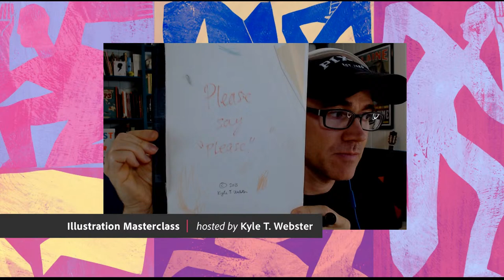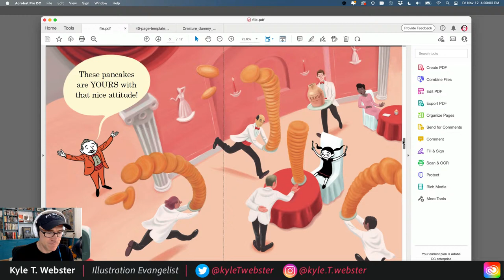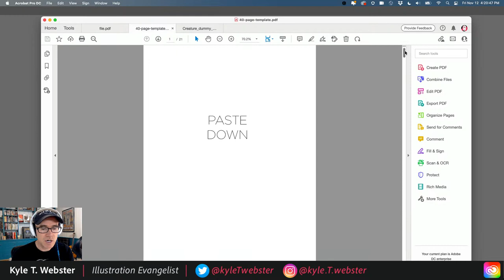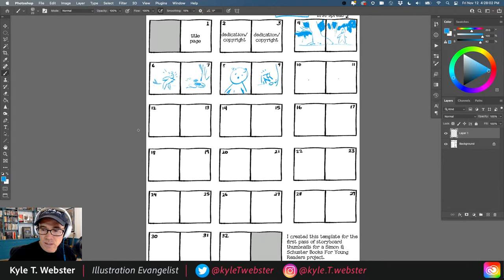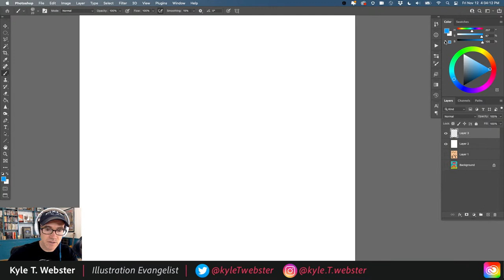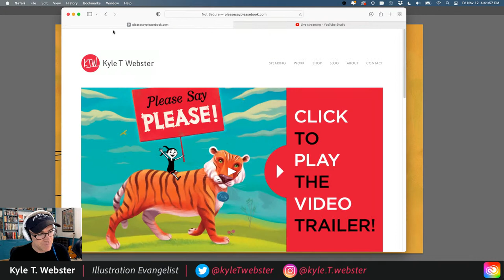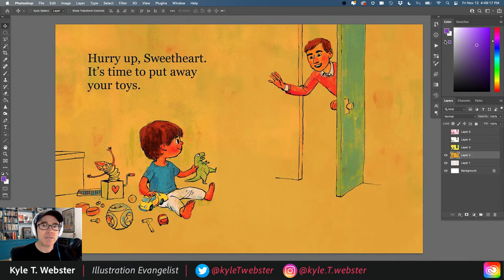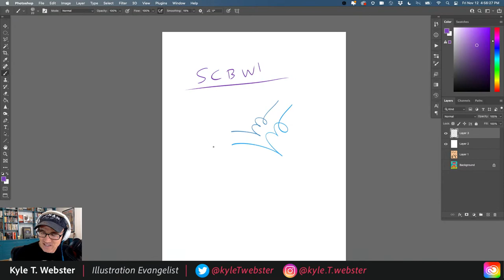Illustration Masterclass - Making a Picture Book | Adobe Creative Cloud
Every year, hundreds of new picture books are published across the world. How do artists make this happen? Kyle T. Webster will walk you through the publication process of his picture book, 'Please Say Please!' (published through Scholastic) from the roughest sketches through to the final art, created in Adobe Photoshop.

Chapters
00:00 Start
01:02 Kyle shares his experience in book publishing
04:02 Kyle’s book Please Say Please! - showing rough layout sketches
09:30 How Kyle found a Picture Book agent
12:16 Making connections beyond your work while networking
15:03 Taking constructive criticism
17:11 Meeting timelines
19:22 Having a tightly edited mock-up - elements of the layout
23:02 Working with a layout template
28:39 Including a couple of finished illustrated images in the dummy book
35:35 Kyle walks through various art styles - compromise and rejections
39:02 Switching creative partners or agents - finding what works
40:44 Marketing and promotion - Kyle’s book trailer for Please Say Please
47:48 Creating books as a way to get into illustrating for others
49:52 Reading your book aloud, see what contemporaries are doing
51:17 Rough illustrations and leaving room for copy - creating the dummy book
54:02 Having character design options - staying on model
55:42 Reach out to other artists and authors